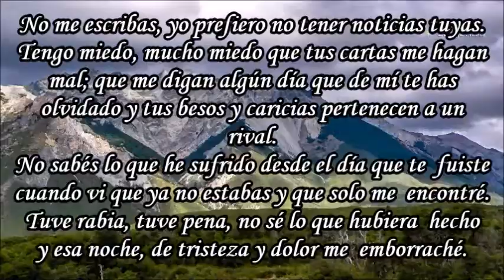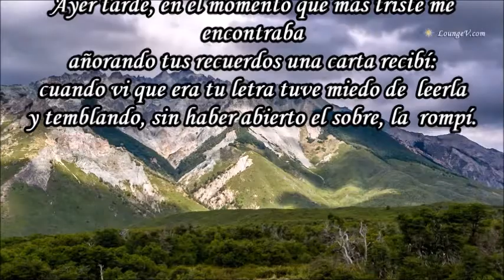NO ME ESCRIBAS IGNACIO CORSINI